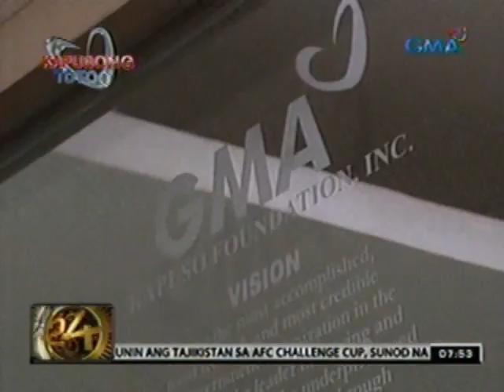24 Oras: Isang batang may bukol sa likod